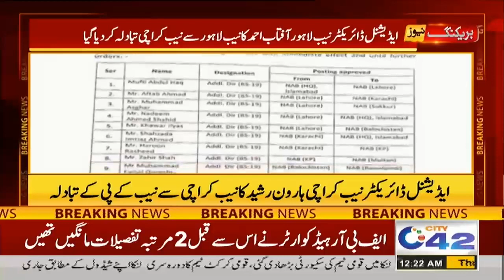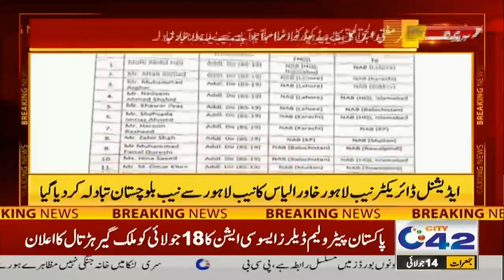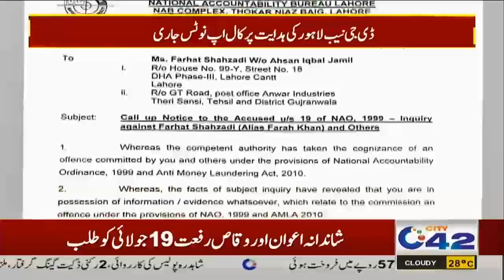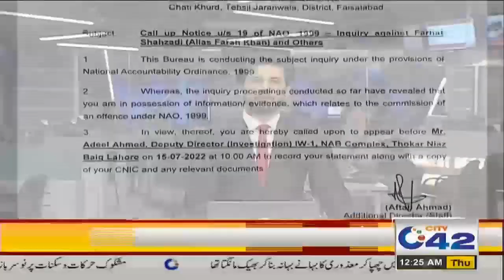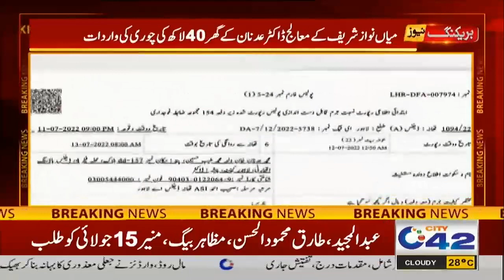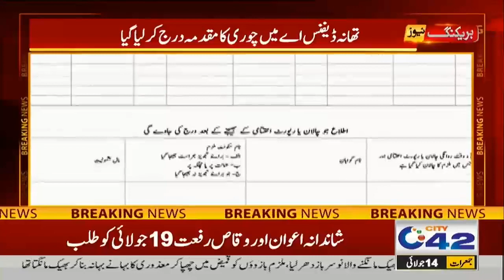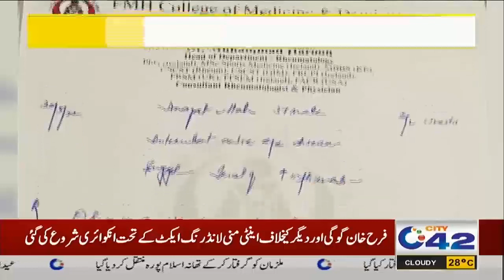12am News Bulletin | 14 July 2022 | City42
12am News Bulletin | 14 July 2022 | City42